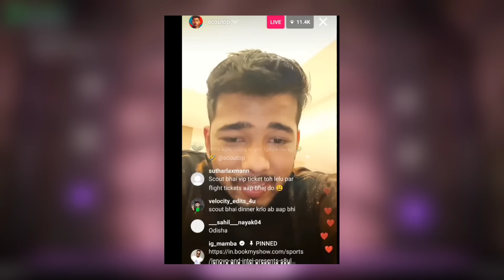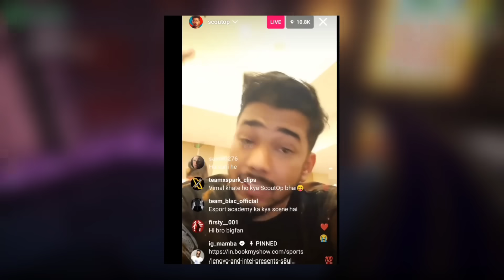TOs Ask Mavi P.O.V. - Mayavi Reply on Hacking Allegations Regaltos Getting HATE !! More T1 Hackers !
Timestamps :
00:00 TOs Ask Mavi POV
01:18 Saggy & Vinsmoke Matter
03:21 BGMS Final Teams List
03:31 Iflick on More Hackers in T1 Lobby
04:40 Scout & S8ul on 8bit Eliminated
06:14 Ultron react on 8bit Not Qualify
07:14 Regaltos Getting Hate - Reply
07:33 Jonathan Down to Earth Human
08:59 Mayavi Reply on Team Using Hack
10:38 Faug New Game

Summary -